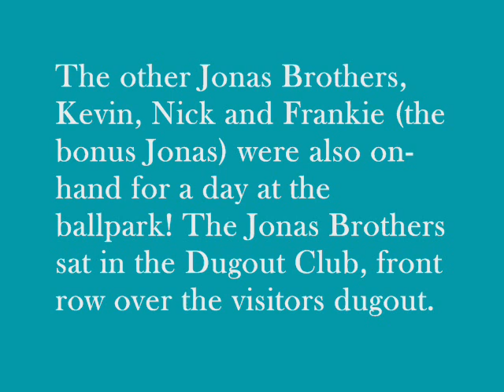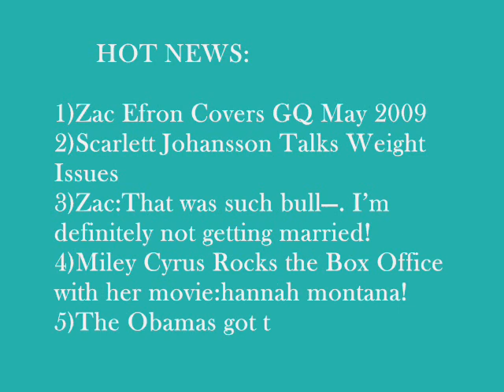Joe Jonas & Camilla Belle: Dodger Date!&HOT NEWS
Joe Jonas shows off his 5 oclock shadow with girlfriend Camilla Belle as they have a baseball Dodger date at Opening Day at Los Angeles Dodger Stadium on Monday (April 13).

The other Jonas Brothers, Kevin, Nick and Frankie (the bonus Jonas) were also on-hand for a day at the ballpark! The Jonas Brothers sat in the Dugout Club, front row over the visitors dugout. The Dodgers ended the day on a high note as they beat the San Francisco Giants, 11-1. Looks like the Dodgers are on their way to another great season!

The JoBros also posed with Dodgers CEO Jamie McCourt and donned DodgersWIN (Womens Initiatives Network), caps. Womens Initiative Network was started by Jamie.

FAVORITE

THANX SOO MUCH 4 EVERYTHING!!
BYEEE
"pinkie"